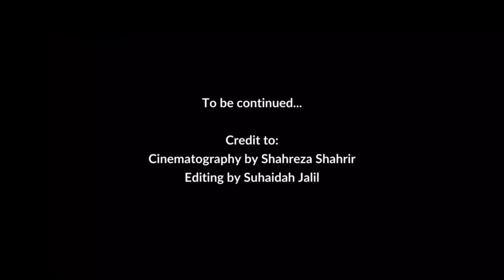Toulouse Famous Port | Port de la Daurade with Harry's Free Tour | Travel E6 P4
In this video, I will share my experience joining a Toulouse free tour guide group with Mr Harry. I enjoyed the experience and would recommend anyone to join the tour.

DESCRIPTION FROM MR HARRY
I've lived here 20 years now and have spent quite a lot of that time trying to write Historical Fiction about this city. It means I've studied its History with a passion and have always regarded its Historical events through the lens of "How could this event best be told in narrative form?" Which is what I do. I tell stories. True stories of things that actually happened here in Toulouse. But stories, nevertheless.

On this Tour, you will see…

Place du Capitole
Rue Saint Rome
Hotel Assezat
Pont Neuf
La Daurade and la Basilique
Les Jacobins
Rue de Taur
La Basilica St Sernin
And, although the History stuff does tend to wander I try to make its telling as linear as possible.

Medieval Toulouse
The Cathars
The Albigensian Crusade
The Inquisition
The Canal du Midi
The Revolution in Toulouse
The Great Flood of 1875

I won't leave you ignorant either as to where is best to eat and drink in town and what other things there are to do.
I look forward to seeing you on the Tour.

This activity includes:

Place Saint-Pierre
Georges Bemberg’s Foundation — Hotel of Assézat
Couvent des Jacobins
Place du Capitole
Basilique Saint-Sernin de Toulouse
Basilica of Our Lady of the Daurade
Le Saint Rome
La Marché Victor Hugo

Follow my personal journey and explore the world together!

EQUIPMENT
GoPro9 Black

CREDIT
Cinematography by Shahreza Shahrir
Editing by Suhaidah Jalil

CREDITS (MUSIC / SONGS)
Track: Mood: French Music _ Popular French Songs _ French Music Mix _ Best of French Songs 2021 _ French Mix